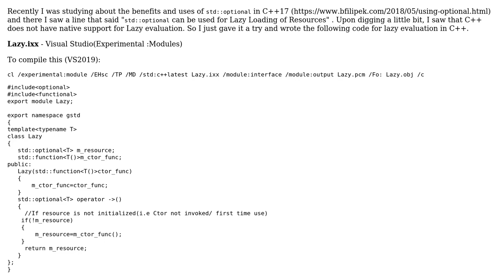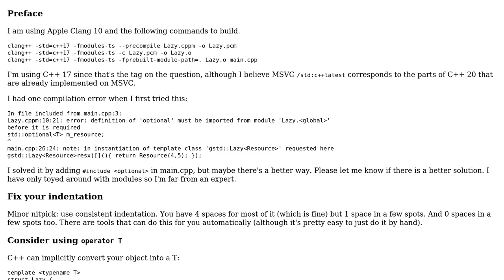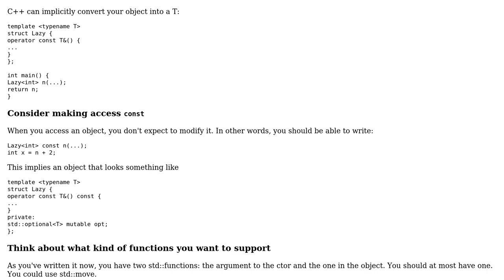Code Review: Lazy Resource Loading class in C++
With thanks & praise to God, and with thanks to the many people who have made this project possible! | Content (except music & images) licensed under CC BY-SA | Music | Images & others | With thanks to user sudo rm -rf slash user Cosmo Ferrito user 200_success and the Stack Exchange Network Trademarks are property of their respective owners. You are responsible for your own actions.